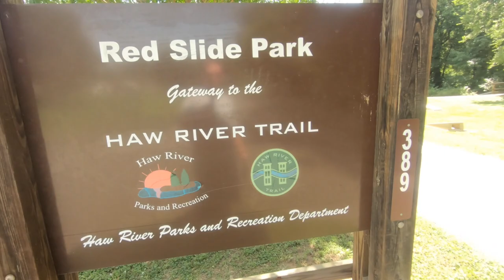River Truths - Dealing with FEAR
Having fear is ok, FEAR having you is not.  Fear can be debiltating and paralyzing for people.  I suffer from fear and anxiety each time i go out on the river, or a kayak camping trip.  Perhaps it is decreasing each time i go out, but it is noticeable either way.  The saying "Face your FEAR" is the only way i know to get it to disappear for a time.  Immerse yourself in the activity you fear for best results.  Good luck!

Beginning Fear quote credit to Les Brown, Motivational Speaker of old

I am using my new Seals Spray Skirt 1.7, and I love the zipper on it so I can reach down and grab my water bottle during the paddle

Gopro Hero 7 action camera used to video

Mystery Gear (for windy days)